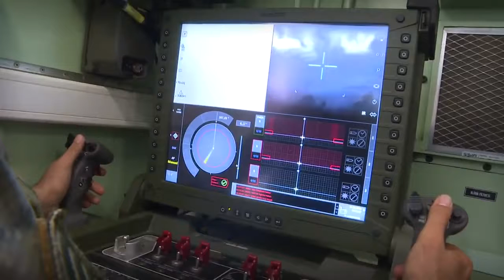Ateş Serbest Tatbikatı Faaliyetleri TSK 2018